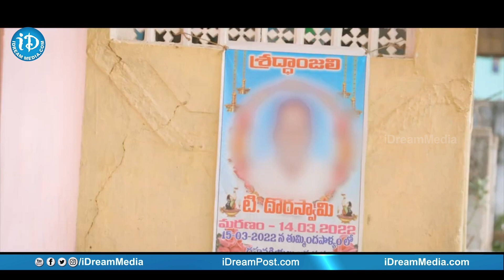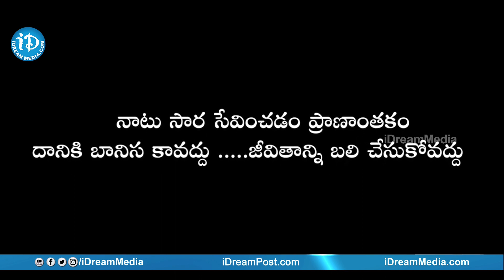ఆపరేషన్ పరివర్తన 2.O పై చిత్తూరు పోలీసులు రూపొందించిన షార్ట్ ఫిల్మ్ || iDream News